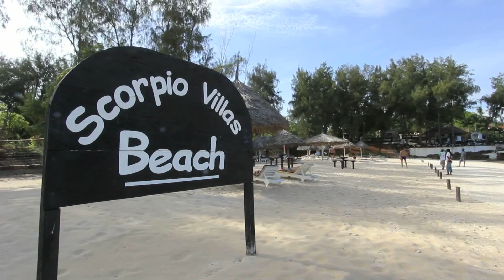Angelurlaub Kenia - Hotel Scorpio Villas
Ein sehr schönes Hotel nur wenige Schritte vom Strand entfernt, eingebettet in einer tropischen Pflanzenwelt. Als Basis für Big Game Angler und deren Familie inzwischen ein Begriff. Der perfekte Service, die hervorragende Küche und die großen, geräumigen Zimmer zeichnen dieses 4* Hotel aus. Andree's Angelreisen bietet günstige Pauschal-Angelurlaube mit Flug, Transfer, Hotel und Bootsbuchung. Alles aus einer Hand.